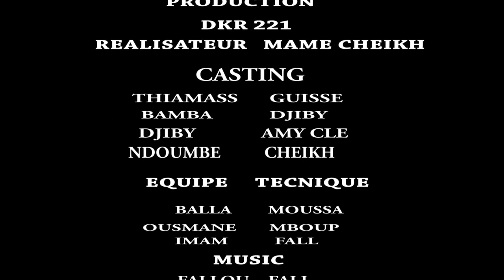Nouvelle Série : Tabaski Ak Thiamass EPISODE 5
Keur Ngeweul spécial Tabaski
Serie Tabaski, Tabaski ak Thiamass 2021